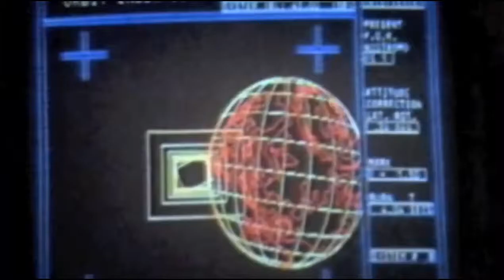פסטיבל אוטופיה 2014: הנוסע השמיני הטריילר - Alien HD Trailer 1979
פסטיבל אוטופיה מציג: הנוסע השמיני - Alien 1979

הנוסע השמיני הקרנה מיוחדת לציון מותו של ה.ר. גיגר, מעצב הסרט.
ללא ספק אחת מיצירות המדע הבדיוני החשובות, המשפיעות אך גם המהנות והמרתקות ביותר שהופקו. למרות מרחק הזמן (35 שנה ליציאת הסרט) הסלוגן שלו "בחלל אף אחד לא יכול לשמוע אותך צועק" עדיין מהדהד בחוזקה גם בימינו. חללית מקבלת קריאת מצוקה מכוכב שרגל אדם לא דרכה בו. הם נענים לקריאה, אך לא מוצאים דבר. בדרכם הביתה, מגלים נוסעי החללית, כי הם לא לבד, ואיתם נמצא...הנוסע השמיני. הסרט, שכולל כמה וכמה סצנות קולנועיות אייקוניות, זכה בפרס האוסקר על האפקטים המיוחדים שבו, ועיצובים של ה.ר. גייגר הפכו מזמן לחלק מתרבות הפופ של העשורים האחרונים.
סרטו האייקוני של רידלי סקוט זוכה להקרנה מחודשת, לציון 35 שנה ליציאתו.

ארה"ב, 1979, 117 דקות, אנגלית, תרגום לעברית

בימוי: רידלי סקוט
משחק: סיגורני וויבר, טום סקריט, ג'ון הארט

Dir.: Ridley Scott
Sigourney Weaver, Tom Skerritt, John Hurt

This classic is undoubtedly one of the most important, influential and fascinating sci-fi films created. Though released 35 years ago, the film’s tagline, “In space no one can hear you scream”, still resonates violently to this day. A spaceship receives a distress call from a planet no man’s foot has stepped on before. Choosing to respond, the crew arrives at the spot but finds nothing, but on the way home, the passengers discover they are no longer alone. The film, with its’ numerous iconic scenes, Academy award-winning special effects and stunning design by H.R. Giger, has long since become an integral part of popular culture.

Ridley Scott’s iconic sci-fi masterpiece turns 35 years old.